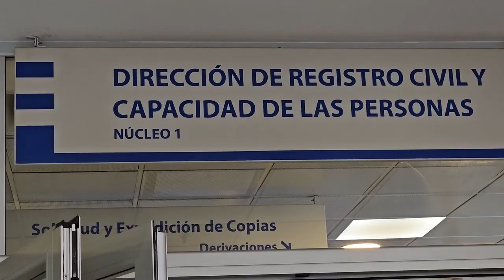El pasaporte express puede llegar a tu hogar en 5 dias